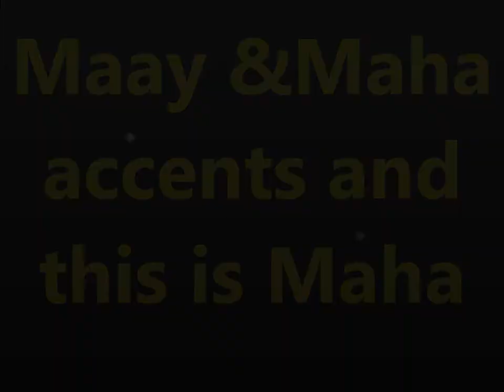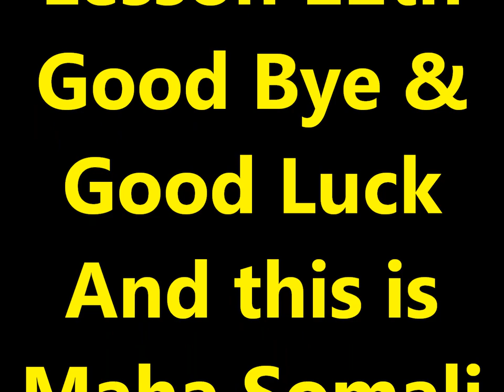Practice and Progress 12 Maha accent Ustad Adam "Warfidiyeenka shantasoomaaliya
This is New Concept English Book Practice and Progress Lesson Twelve "Good Bye and Good Luck", into Somali language Maha accent Presented and by the explanation voice editorial chief Teacher Adam.